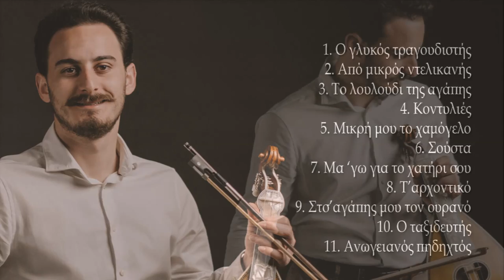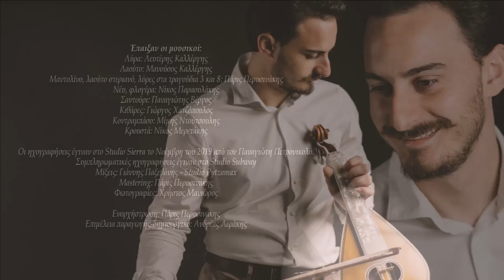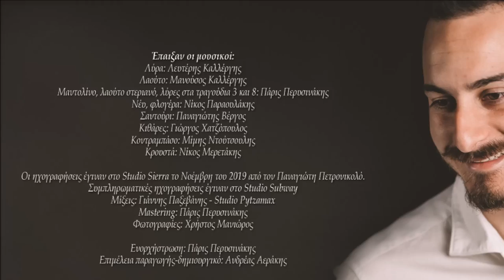Ο ΓΛΥΚΟΣ ΤΡΑΓΟΥΔΙΣΤΗΣ - ΛΕΥΤΕΡΗΣ ΚΑΛΛΕΡΓΗΣ | Official Music Video © 2020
Στίχοι: Αριστείδης Ε. Μανουράς

Ένας μικρός ντελικανής εχάζευε τσι βιόλες
και σε μπαξέδες όμορφους, εγλέντιζε με τσ’ώρες.

Έτσα γλυκό τραγουδιστή δεν έβγαλε η φύση
απού σωπαίνουν τα πουλιά σαν  ‘θελα τραγουδήσει.

ΛΕΥΤΕΡΗΣ ΚΑΛΛΕΡΓΗΣ - ΕΧΩ ΤΗ ΣΚΕΨΗ ΣΟΥ ΟΔΗΓΟ
Ένας νέος καλλιτέχνης με σταθερά ανοδική πορεία, ο Λευτέρης Καλλέργης, με καθαρή, κρυστάλλινη και βαθειά φωνή, κυκλοφόρησε την τρίτη του κατά σειρά δισκογραφική δουλειά με τίτλο "Έχω τη σκέψη σου οδηγό".
Ο δίσκος περιέχει κομμάτια σε μουσική του Λευτέρη Καλλέργη αλλά και παραδοσιακά. Επίσης  περιέχει ένα κομμάτι που ξεφεύγει από τα καθαρά παραδοσιακά μονοπάτια και έχει ήδη αγαπηθεί πολύ, το "Λουλούδι της αγάπης".
Οι στίχοι κατά βάση είναι του Αριστείδη Ε. Μανουρά, του Μανώλη Γ.Καλλέργη (Μπραγκάρος) και της Δέσποινας Σπαντιδάκη.
Ο Πάρις Περυσινάκης, ένας από τους σημαντικότερους καλλιτέχνες της σύγχρονης Κρητικής μουσικής έχει αναλάβει την ενορχήστρωση όλου του δίσκου και για ακόμη μία φορά το "μουσικό του χέρι" σφραγίζει και αυτή την δισκογραφική δουλειά.
Ο δίσκος  κυκλοφόρησε από την δισκογραφική μας εταιρεία "Αεράκης-Κρητικό Μουσικό Εργαστήρι & Σείστρον" σε  cd αλλά και διαδικτυακά  παγκόσμια, μιας και από το 2011 ήταν η πρώτη Κρητική δισκογραφική εταιρεία που κυκλοφόρησε όλες τις μουσικές παραγωγές της σε όλες τις ηλεκτρονικές  πλατφόρμες  μουσικής (download & streaming) και είμαστε περήφανοι γι αυτό.

Έπαιξαν οι μουσικοί:
Λαούτο: Μανούσος Καλλέργης
Μαντολίνο, λαούτο στεριανό, λύρες στα τραγούδια 3 και 8: Πάρις Περυσινάκης
Νέυ, φλογέρα: Νίκος Παραουλάκης
Σαντούρι: Παναγιώτης Βέργος
Κιθάρες: Γιώργος Χατζόπουλος
Κοντραμπάσο: Μίμης Ντούτσουλης
Κρουστά: Νίκος Μερετάκης

Οι ηχογραφήσεις έγιναν στο Studio Sierra το Νοέμβρη του 2019 από τον Παναγιώτη Πετρονικολό.
Συμπληρωματικές ηχογραφήσεις έγιναν στο Studio Subway
Μίξεις: Γιάννης Παξεβάνης - Studio Pytzamax
Mastering: Πάρις Περυσινάκης
Φωτογραφίες: Χρήστος Μανιώρος